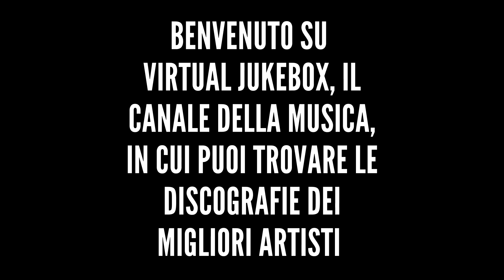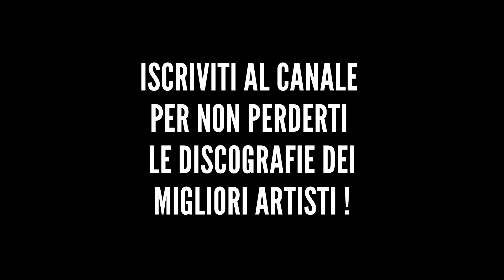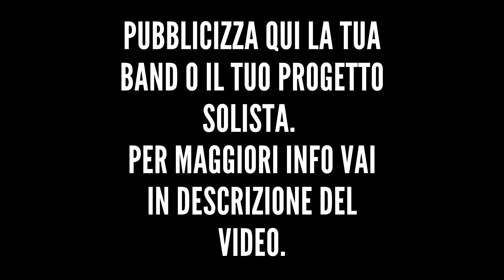Elisa - Quando nevica - HQ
*Altre discografie*

*Testo*

Sei tu quel genio che non ha una logica
Sei tu che arrivi e cambi la dinamica
E mi chiedo perché siano sfide per te
Tu che hai nove vite come un gatto
E in ogni tua vita c'è una come me
Ma vola, il tempo vola fino a sera
E non conta una parola
Niente vale più di un'ora con te
Resta la domenica se si sveglia la città
Quando nevica sono isterica, tu la sai la verità
Ma poi sorridi angelico
Quando mentirai, io ti crederò
E poi te ne andrai come al solito
Ma il mio cuore te lo porti via tu, mmh
Sei tu (sei tu) che suoni a orecchio anche la fisarmonica
Sei tu con la risata contagiosa e unica
E un divieto cos'è, vale poco per te
Non hai tempo per starli a sentire
O per seguire, schiacci l'acceleratore
E con te
Quando nevica sono isterica e tu la sai la verità
Ma il mio cuore te lo porti via tu